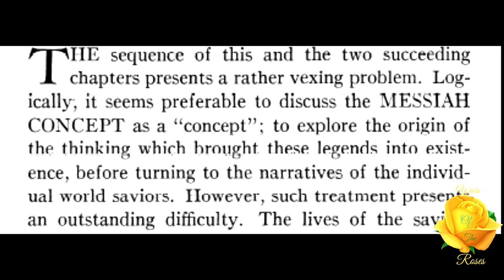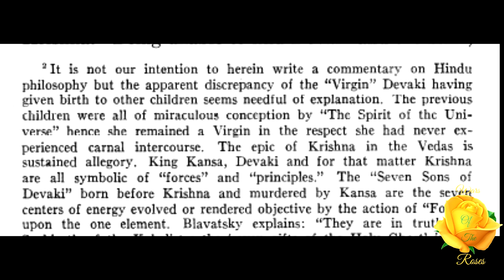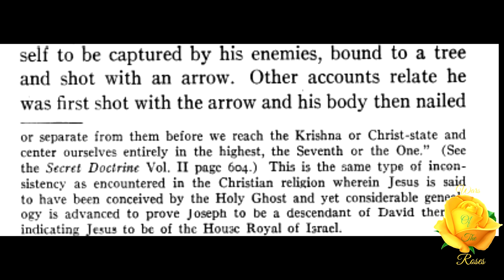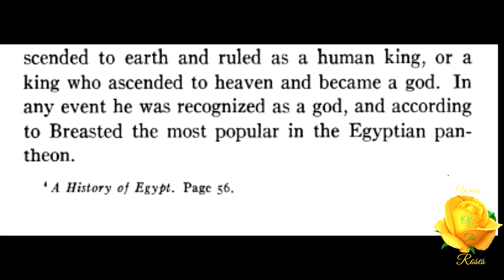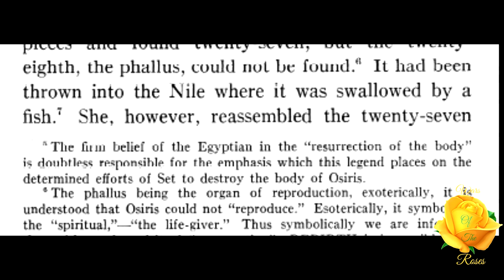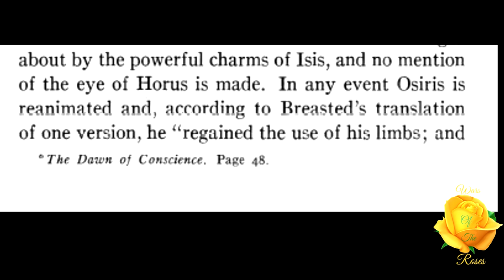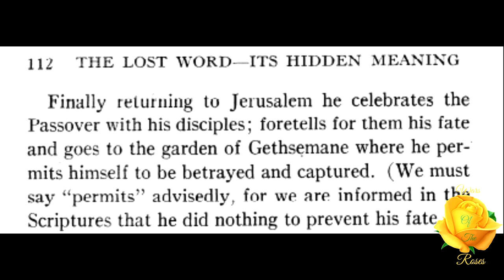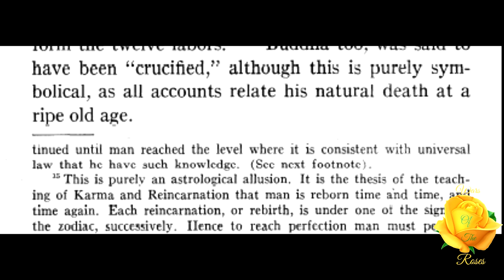World Saviors: The Lost Word Its Hidden Meaning by George H. Steinmetz 8/17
“Research has revealed the stories of many saviors in the legends and myths of the world. Space prohibits a discussion of even a majority of them, and we have therefore chosen three as most representative. We shall briefly review the legends of Krishna, Osiris and Jesus, preceding the discussion of the Hi- L ramic Legend and the Messiah Concept, and passing reference will be made to such others as it seems desirable to mention.” This part 8 of 17, World Saviors, of The Lost Word Its Hidden Meaning series by George H. Steinmetz.